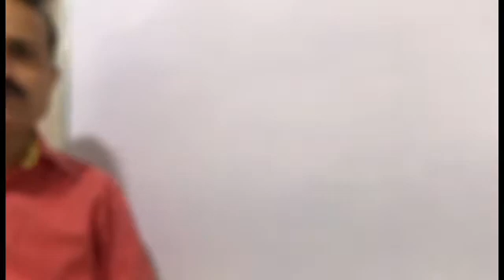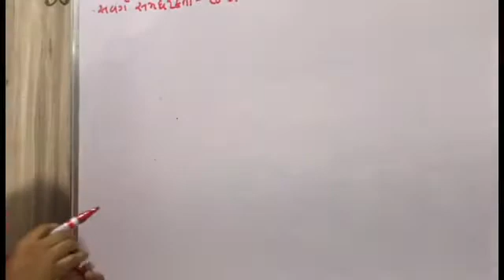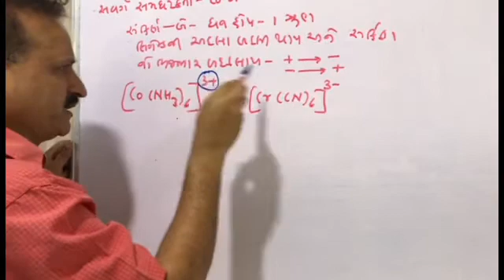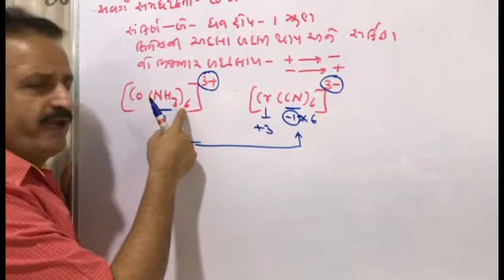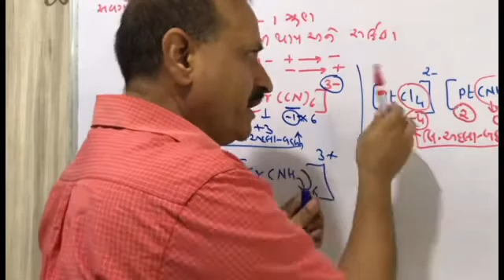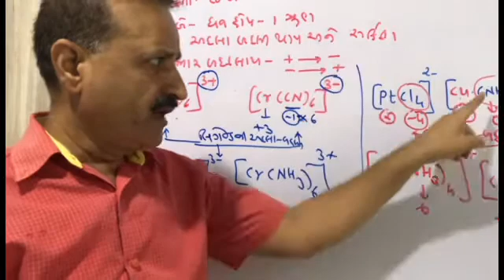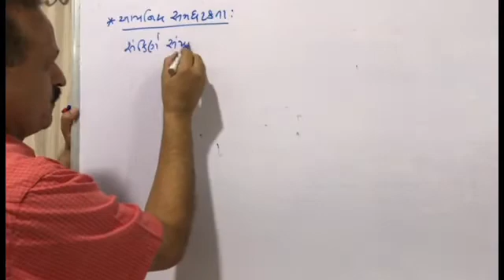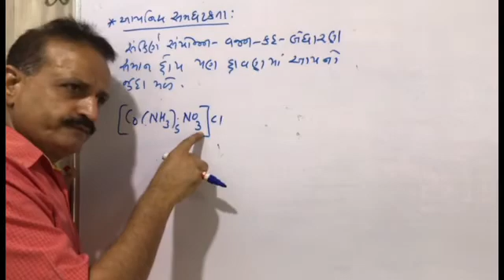Saamved schools AGSir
Guj co ordination compounds lec 1